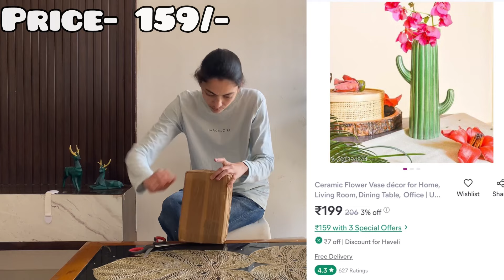Meesho haul | meesho home decor haul| flower vases | aesthetic home decor| room decorating ideas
Hey guys ….
I hope you all are doing good.
Im attaching all the links here👇🏻

Keep supporting🤗

meesho finds
meesho finds under 200
meesho finds under 100
meesho finds under 300
meesho finds dress
meesho finds under 500
meesho random finds
meesho random finds under 100
meesho random haul
meesho random finds haul
meesho random
meesho random finds
meesho random find series
meesho random haul malayalam
meesho finds home decor
meesho cheapest makeup
meesho cheapest haul
meesho cheap kurti haul
meesho cheap products
meesho cheap makeup kit
meesho cheapest lehenga haul
meesho cheapest tops haul
meesho products
meesho products review
meesho products under 100
meesho products malayalam
meesho products under 50
meesho home organizer haul
meesho home wear haul
meesho decor haul
meesho decor haul latest
meesho decor items haul
meesho decor haul tamil
meesho decorative items
meesho decor
meesho decorative items haul Telugu
meesho decoration flowers
meesho decor haul malayalam
meesho decorative lights decor haul shorts
decor haul videos decor haul malayalam
decor haul 2023 decor haul latest
decor haul shopee
decor haul pandabuy
Meesho new haul
meesho home decor haul  new home decor haul new decor haul latest new decor haul amazon decor haul amazon decor haul india amazon decor finds amazon decor haul latest
Meesho haul home decor haul home decor
meesho haul
home decor haul meesho
Meesho decorative items haul

meesho haul kitchen storage haul
meesho organizer
meesho home decor haul
Indian vlogger
affordable home decor meesho
affordable home decor and organizer homedecor decoration homedecor dailyvlog
Daily Vlog
cheapest product on Meesho best offers best deals max discount amazingfinds
Meesho unboxing

meesho random finds meesho random find series meesho random haul malayalam meesho finds home decor meesho cheapest makeup meesho cheapest haul meesho cheap kurti haul
meesho home decor haul latest meesho home decor haul under 200 meesho home organization haul meesho home decor haul meesho home decor products meesho home decor items meesho home finds
Meesho houl
Meesho home decor affordable items meesho home organization haul meesho home decor haul meesho home decor products meesho home decor items meesho home finds
Meesho houl
Meesho home decor affordable items

Meesho DIY home decor
Meesho budget home decor
Meesho unique home decor